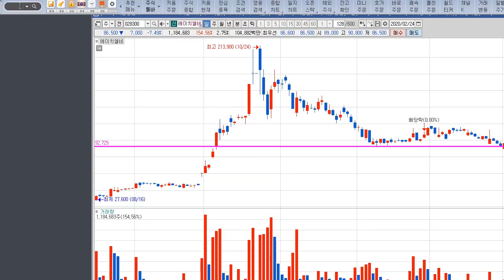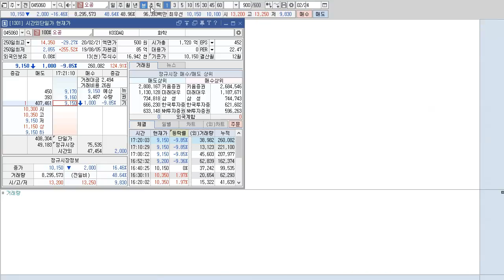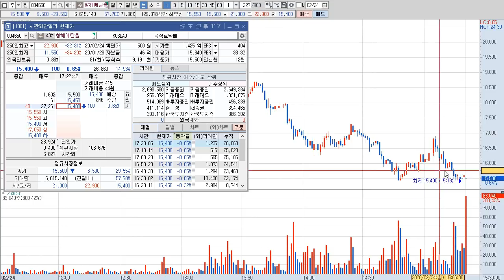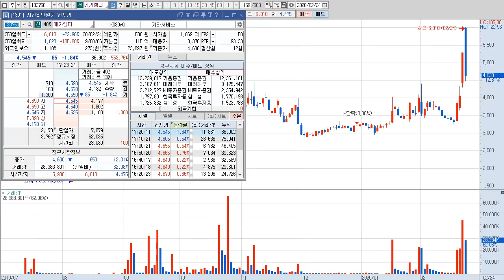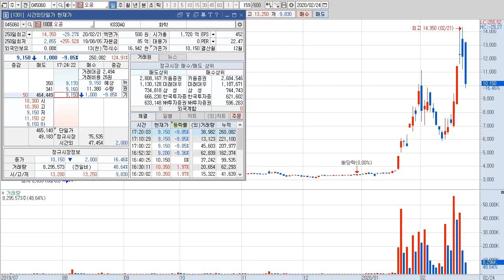에이치엘비 장마감 브리핑, 내일은?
HTS에서 환율 확인하는 방법